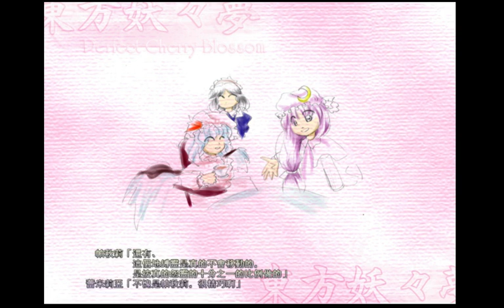東方妖妖夢 Ending No. 08劇情對話+結局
Ending No. 08條件:
使用咲夜A+無續關
(鍵盤玩的)

這裡是幻想鄉不為人知的洋館，紅魔館
一到春天，自然就一齊變得喧囂了。
這裡，紅魔館也沒有例外···
咲夜:
大小姐
這麼晴朗的日子，您還是老老實實地在家待著吧
蕾米莉亞:
哎—，難得櫻花這麼盛開著
咲夜:
我今天為大小姐

做了件有點奇特的東西
蕾米莉亞:
是什麼？
咲夜:
盆景靈界～
蕾米莉亞:
好厲害～
咲夜:
順便，那裡面寄宿有真的靈體
蕾米莉亞:
櫻花瓣也是？
咲夜:
櫻樹是模型，不過是用靈界的粘土做的
蕾米莉亞:
咲夜真是手巧
咲夜:
我只是去收集材料而已

盆景是帕秋莉小姐做的，

我只打算做飯而已
蕾米莉亞:
哼，帕秋莉真是手巧吶
帕秋莉:
蕾米，
在這棵櫻樹的樹根下，你看
蕾米莉亞:
哇，突然
帕秋莉:
還有、
這個地縛靈是真的不會移動的，
是按真的怨靈的十分之一的比例做的
蕾米莉亞:
不愧是帕秋莉，很精巧啊

不過為什麼是櫻花和靈界？
咲夜:
只是，社會上偶爾流行死人而已
蕾米莉亞:
不管怎樣，觀賞小小的櫻花也別有一番情趣呢

之後如果有幽靈的鮮血就好了
咲夜:
幽靈的鮮血……

我盡快尋找去
最終，西行妖雖然開花了，但是卻沒有達到盛開的程度。
封印也沒有解開，又一次迎來了一個和以往一樣的春季。

冥界的境界變薄的話、死與生的境界也就變的曖昧了
也許只是熵的增加速度變快了而已
ENDING　No.8